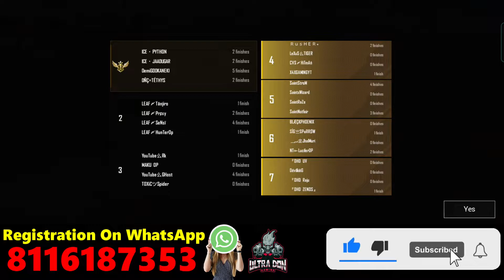BGMI Daily T3 Customs | BGMI T3 Scrims Gameplay | Competitive Scrims Channel Ultra Don Gaming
Daily Registration in Group at 11 am.

➛ FREE T3 Practice SCRIMS TIME (1ST CUSTOM)
     09:45 PM ID PASS  & 10:00 PM START

     FREE T3 Practice SCRIMS TIME (2ND CUSTOM)
    10:50 PM ID PASS  & 11:05 PM START

About video -
T3 scrims live stream Hindi organized by PK Boys Clan. That is free BGMI custom tournament. This Hindi t3 scrims live stream is actually BGMI custom tournament continuously going on our channel (daily), if your squad join in our tournament so, you can contact our Group Admin. Our group admin number in below. Group link is below in description. Hindi T3 scrims live stream and Hindi BGMI custom tournament  is similar content, this content upload by Ultra Don Gaming.
 Hindi BGMI custom t3 tournament  manage by PK Boys Clan Admin. BGMI Custom Tournament Casting (Hindi) by ULTRA DON GAMING. BGMI custom tournament live is on YouTube. New Battlegrounds Mobile India underdogs teams are participate on our BGMI tournament daily. There are 25 teams in our daily scrims. Please wait and watch our BGMI custom t3 tournament for best experience.
BGMI tournament custom  is very very importance for underdogs team. So, daily join our custom room for best experience. BGMI custom scrims tournament is held by PK Boys Clan. We are avoid BGMI custom tournament live stream because for stream snipeing.so, we are record it and upload. BGMI tournament room Hindi is spectate by ultra don gaming and PK boys Gaming. BGMI tournament custom room match time is 9:45 pm. If you are interested so, you can join your group.
Go to the channel main page then you can see the shorts video.

BGMI Tournament T3 scrims power by ultra don gaming. If you want to join our custom scrims? You can contact with PK boys group admin. PK boys group means our BGMI Daily Custom organizer clan. We are create daily BGMI Free Custom Room. BGMI Daily Custom is not a normal custom room, it is a daily t3 scrims BGMI. Free t3 scrims BGMI is not a easy game. BGMI free custom is very useful for BGMI underdogs teams. T3 scrims BGMI registration also useful. BGMI t3 scrims is increase your gaming skills and BGMI t3 game play is very importance for t2 & t1 players.

BGMI free tournament kaise khele? Bahot question karate ho aplog. Contact karo mere sath. bgmi t3 customs pe khelo or gaming skill barao. Bgmi t3 live stop kar diye. Karan bahut stream snipe hota tha. Bgmi t3 custom live isliye bandh kar diye. Abhi only record karke upload karte hain. Ham rog bgmi daily custom karte hain. Bgmi daily custom room live bahut youtuber karta hoga but hum views ke piche nahi vagte hain. bgmi t3 tournament registration karo jaldi. Bgmi tournament live t3 karne ke liye device v nahi hai mere pass. bgmi scrims gameplay kabhi deha mere channel pe? Bgmi scrims registration karo jaldi. bgmi free custom room ka mouka or nahi milega. Bgmi free custom daily karte hum roj. That is absolutely bgmi free tournament. Some heavy driver typing Daily Free BGMI Castom. they also search free t3 bgmi castom.

BGMI Daily T3 Customs daily host by pk boys group. Competitive Scrims channel is our youtube channel. BGMI Competitive Scrims Registration in group at 11 am daily. bgmi scrims registration is only in our froup. bgmi t3 gameplay every upload in our yt channel. bgmi t3 scrims gameplay also in our channel. Competitive Scrims gameplay we also host. t3 customs bgmi gameplay and t3 custom bgmi gameplay is same content, that is available in our channel., t3 scrims bgmi gameplay is importance for underdogs teams.

How to join daily t3 customs? (t3 custom bgmi)

 ➛ PkBoys🪂BGMI 10 PM CUSTOM GROUP
09:45 PM ID PASS & 10:00 PM START

➛ PKBOYS🪂BGMI 11 PM CUSTOM GROUP
10:50 PM ID PASS & 11:05 PM START

::: My Phone Device :::
Realme narzo 50A (Oxygen Green, 4GB RAM + 128GB Storage)
Keep Loving ❤
Keep smiling 😂
Keep Supporting 🤝